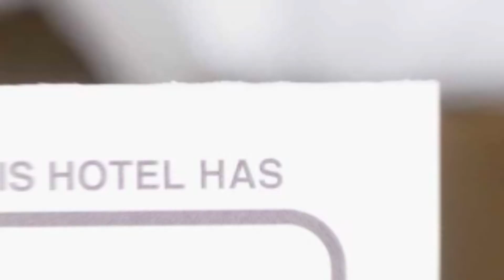Nicolas Central Apartament hotel review | Hotels in Sibiu | Romanian Hotels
Nicolas Central Apartament hotel video review. Hotels in Sibiu, european 3 stars hotels.